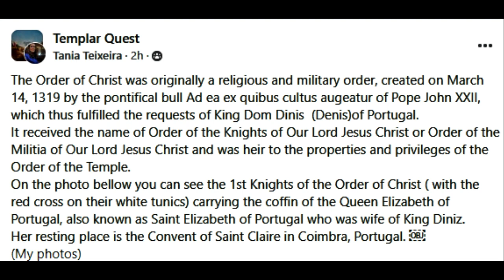The Curse of Oak Island: Order of the Temple Tania Teixeira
The Order of Christ was originally a religious and military order, created on March 14, 1319, by the pontifical bull Ad ea ex quibus cultus augeatur of Pope John XXII, which thus fulfilled the requests of King Dom Dinis  (Denis)of Portugal.
It received the name of Order of the Knights of Our Lord Jesus Christ or Order of the Militia of Our Lord Jesus Christ and was heir to the properties and privileges of the Order of the Temple.
In the photo below you can see the 1st Knights of the Order of Christ ( with the red cross on their white tunics) carrying the coffin of the Queen Elizabeth of Portugal, also known as Saint Elizabeth of Portugal who was wife of King Diniz.
Her resting place is the Convent of Saint Claire in Coimbra, Portugal. ￼
(My photos)

Ownership is the History Channel
Discussions and LIVE Guest Appearances and LIVE Phone Calls on the subject of the Show The Curse of Oak Island are done on the QUEST OF OAK ISLAND FACEBOOK GROUP and QoOI (Youtube) with over 70,000 + members to see my group you must Join because it is a private group. Also QoOI_ (Twitch T.V.) and (Twitter) _QoOI
USA..